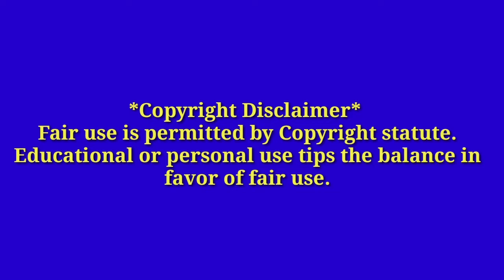Pubg...TDM Part 2